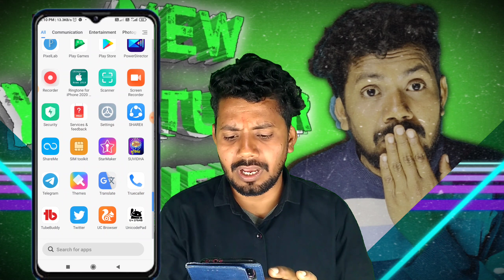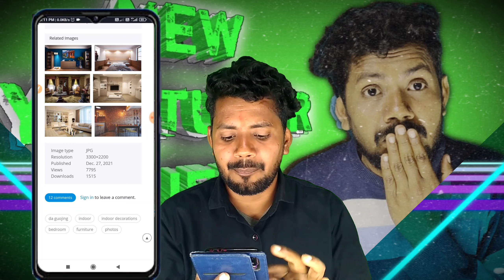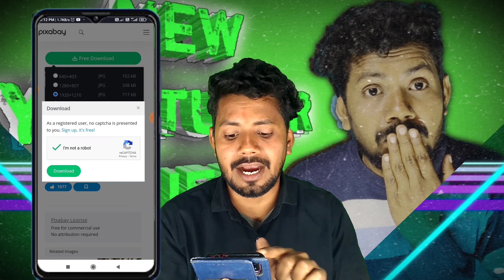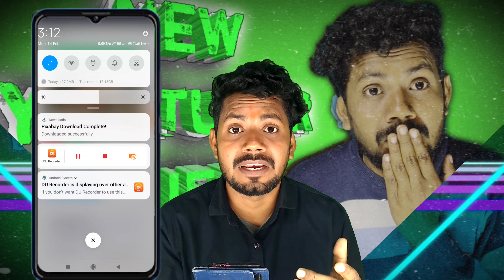Top Websites for Copyright Free Images 2022 | How to Download Copyright Free Images for YouTube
Namaskar dosto aap sab ka swagat hai aaj ki nayi aur kamal ki video me aur aaj ki is video me ham baat karne wale hai ki aap aapki website,youtube channel ya phir kisi bhi platform ke lie kaise copyright free images download kar sakte hain. Ummeed hai aapko ye video behad pasand aayegi.Thank you so much...

how to download copyright free images for youtube in tamil,
how to download copyright free images/videos for youtube